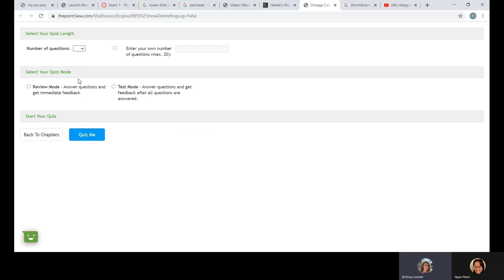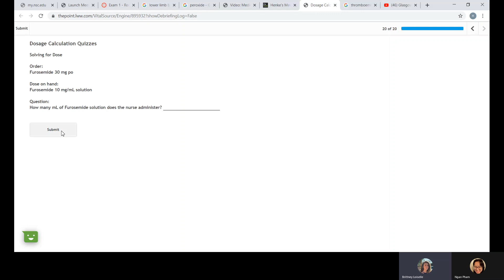Henke Math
How to complete and submit Hanke math assignments